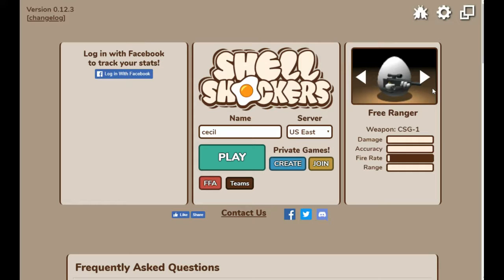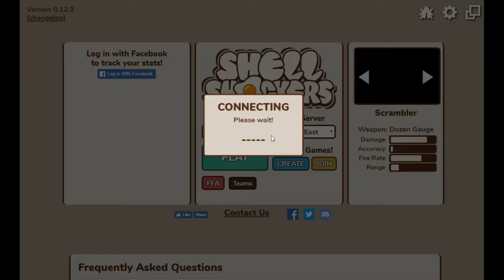An Egg First Person Shooter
i wonder if someones rarted enough to say "im how to basic" or make some sort of egg related pun

speaking of eggs happy easter if you celebrate